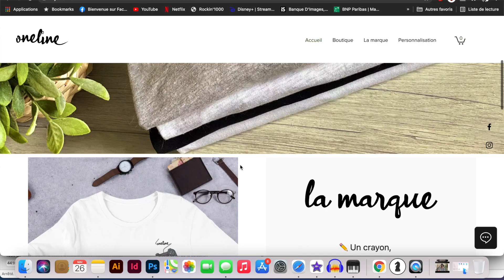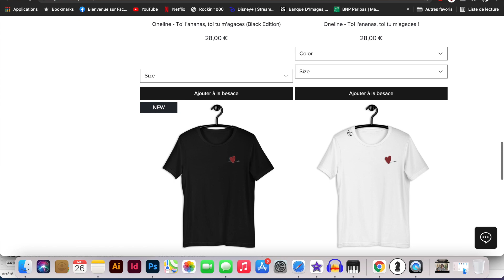Alizée - Moi...Lolita - Guitar Cover by Tanguy Kerleroux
👉@onelineofficiel (Instagram)

🎸 Retrouvez ma musique partout en streaming !

N'hésitez pas à partager, aimer, et donner vos impressions en commentaires !

MOI LOLITA, by ALIZÉE , is the copyrighted property of its owners.